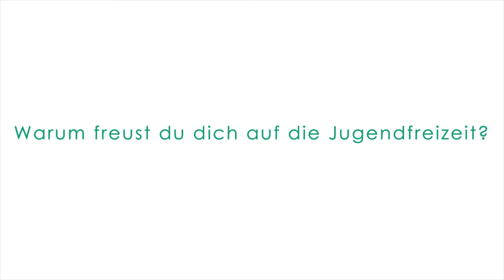Jugendfreizeit Leipzig/Torgau/Dessau 2017 - Trailer 1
Kommt zur Jugendfreizeit vom 16. bis 18. Juni 2017 nach Coswig!
Für die 60 Euro Teilnahmegebühr wird euch jede Menge geboten: Kanufahrt, Stadtrundgang "Auf den Spuren der Reformation", Beach-Volleyball, Fußball, Baden, Spaß, Gemeinschaft und ganz viel Gotterleben! Wir freuen uns auf euch:-)